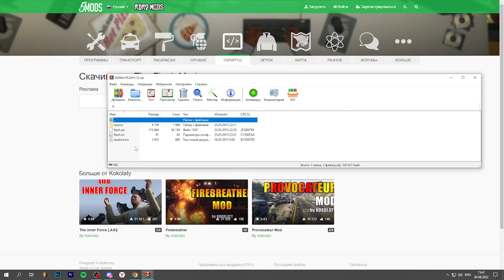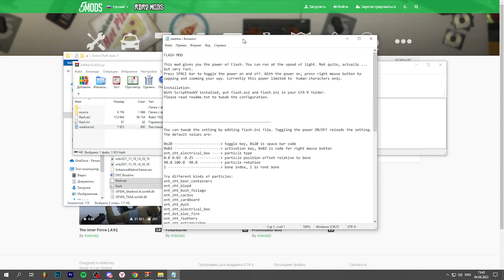МОД НА ФЛЕША В GTA 5 / 2022 ГОД / КАК УСТАНОВИТЬ ФЛЕША В ГТА 5 / FLASH MOD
В этом видео я покажу КАК УСТАНОВИТЬ ФЛЕША В ГТА 5 FLASH MOD

какустановитьмашинувгта5 как установить мод в гта 5,установка мода, гта 5 моды,мод на машину в gta 5,мод,2022 год.